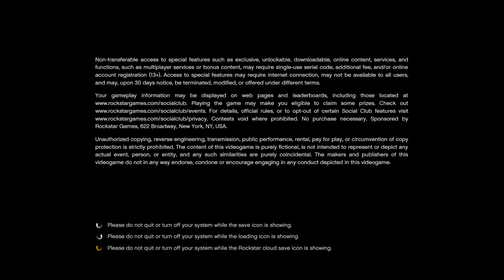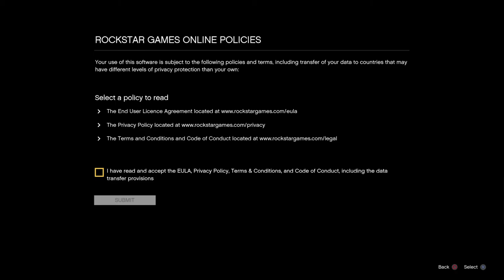Grand Theft Auto V_20190702163616